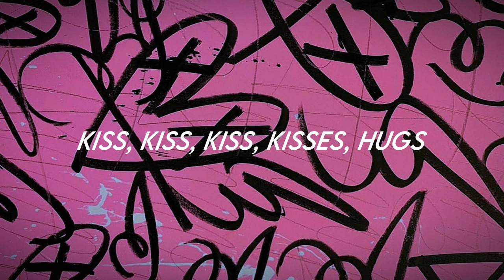6arelyhuman - XOXO (Kisses Hugs) (lyrics)